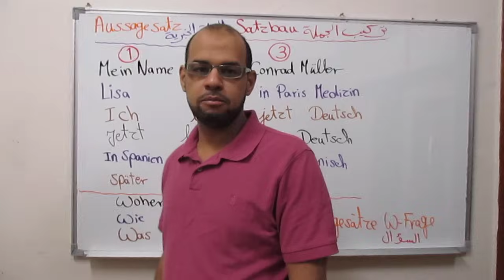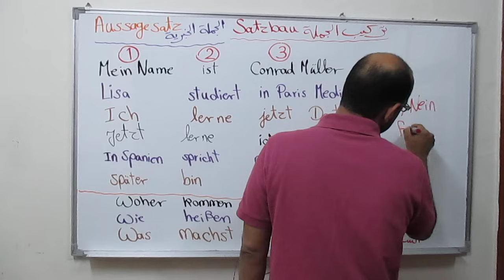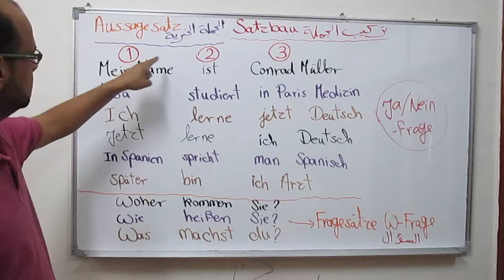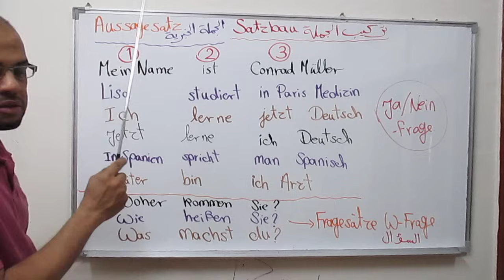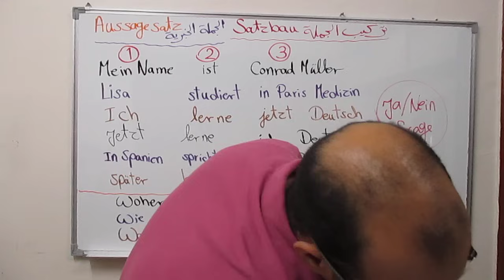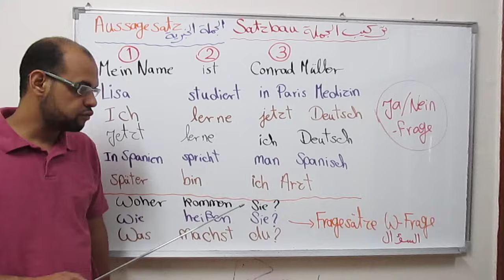20. Der Satzbau (1) تعلم بناء وتركيب جملة باللغة الالمانية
🔔 هل تريد تحسين مهاراتك في اللغة الألمانية؟ انضم إلينا في فيديو جديد حيث نستكشف "بناء الجملة في  اللغة الألمانية"! 🚀 سنغوص في أسرار تركيب الجمل  باللغة الالمانية وكيفية استخدامها بشكل صحيح. سواء كنت مبتدئًا أو لديك بعض المعرفة، ستكتشف نصائح وأمثلة عملية تساعدك على التواصل بثقة. لا تفوت هذه الفرصة لتعزيز قواعدك الألمانية! 🌟 ابدأ رحلتك نحو إتقان اللغة!

Der Satzbau in der deutschen
 تعلم بناء وتركيب جملة باللغة الالمانية

"مقدمة عن بناء الجملة في القواعد الألمانية"
"أساسيات تركيب الجملة باللغة الألمانية"
"أنواع الجمل في اللغة الألمانية"
"كيفية بناء جملة صحيحة باللغة الألمانية"
"أمثلة على تركيب الجمل في الألمانية"
"أهمية بناء الجملة في تعلم اللغة الألمانية"
"أخطاء شائعة في بناء الجمل الألمانية"
"قواعد تركيب الجملة في اللغة الألمانية"
"تفسير جملة باللغة الألمانية"
"استراتيجيات لتحسين بناء الجمل في الألمانية"

"دورات تعلم اللغة الألمانية عبر الإنترنت"
"كيف أتعلم الألمانية بسرعة"
"موارد مجانية لتعلم اللغة الألمانية"
"تطبيقات لتعلم الألمانية على الهاتف"
"قنوات يوتيوب لتعلم اللغة الألمانية"
"كتب لتعلم اللغة الألمانية للمبتدئين"
"شراكات لغة لتعلم الألمانية"
"عبارات أساسية للسفر إلى ألمانيا"
"تدريب المحادثة باللغة الألمانية"
تعلم اللغة الألمانية عبر الإنترنت
دورات مكثفة لتعلم الألمانية
تعليم الألمانية للمبتدئين
دروس لغة ألمانية مجانية
أفضل تطبيقات لتعلم الألمانية
محادثة باللغة الألمانية
موارد لتعلم الألمانية للطلاب
كتب لتعلم الألمانية بسهولة
شهادات تعلم اللغة الألمانية
تعليم اللغة الألمانية للأطفال
دورات اللغة الألمانية المعتمدة
مراكز تعليم اللغة الألمانية
استراتيجيات لتعلم الألمانية بسرعة
تعلم الألمانية لأغراض السفر

A2 دروس تعلم الألمانية -
B1 دروس تعلم الألمانية -
B2 دروس تعلم الألمانية -
-  كيف تدرس في المانيا
★ لتحميل ملزمات دروس تعلم اللغة الالمانية ★